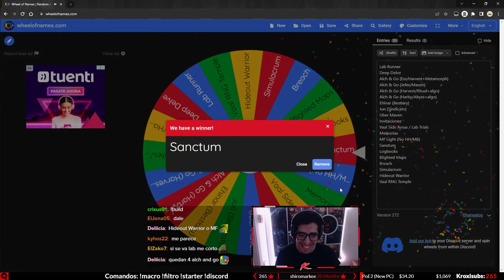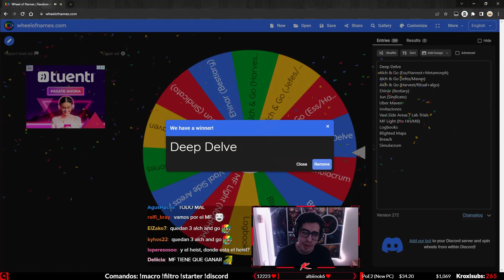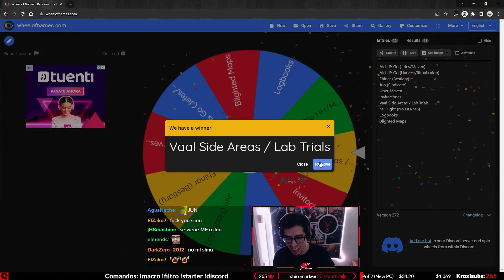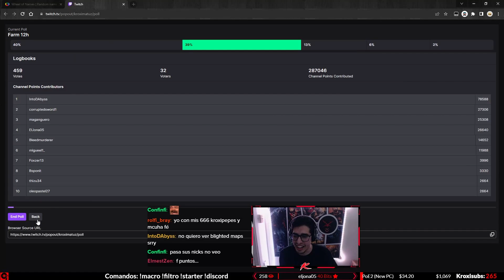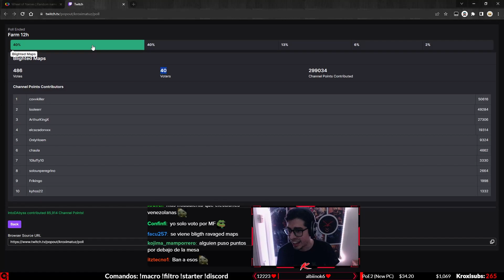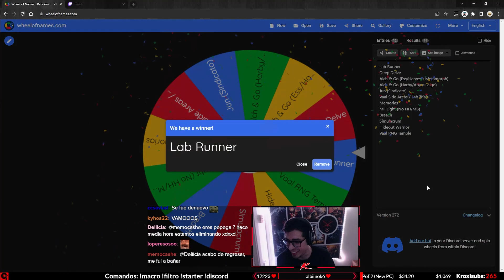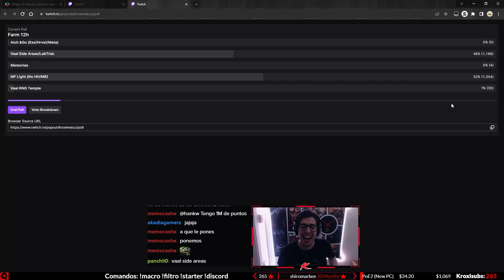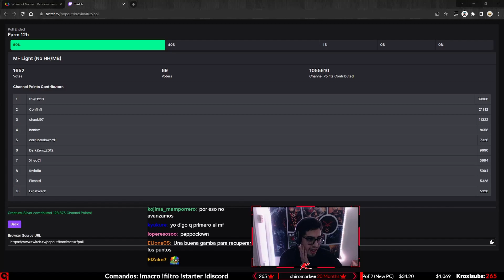EL CHAT ELIGIO MI FARM! | Path of Exile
It is what it is ¯\_(ツ)_/¯

Cualquier pregunta, no duden hacerla en la caja de comentarios o pregúntame en Twitch!

Puedes apoyarme!